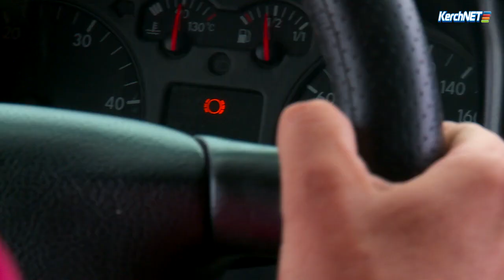«Авиадартс-2016»: первое в Крыму авиашоу состоялось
Простояв 6 часов в пробке по дороге на Чауду, съемочная группа сайта KERCH.COM.RU промокла, замерзла и очень устала, но все же успела и с людьми пообщаться, и на «Авиадартс» посмотреть. Как это было, узнайте из нашего сюжета.